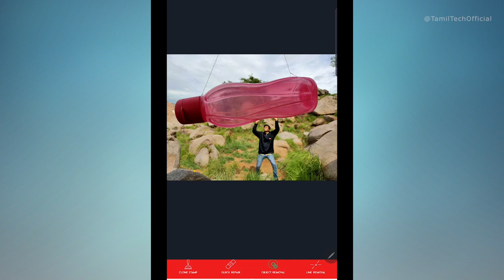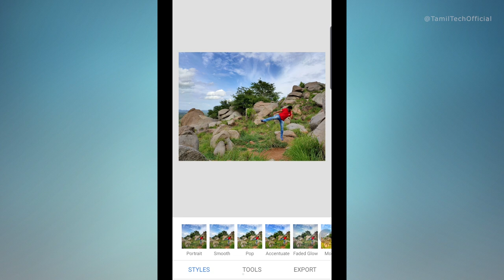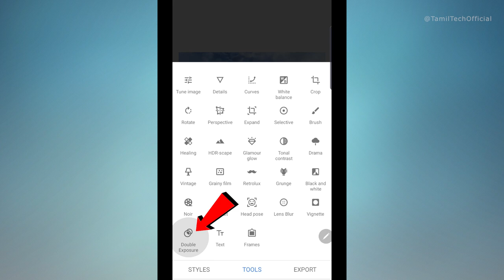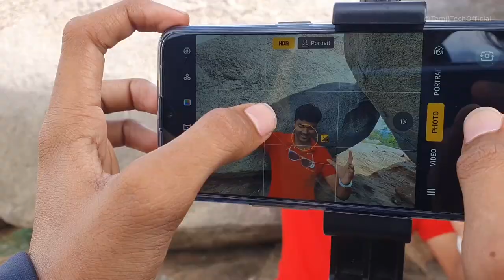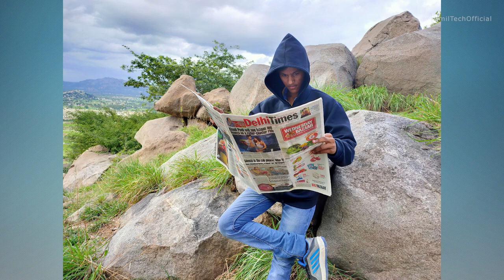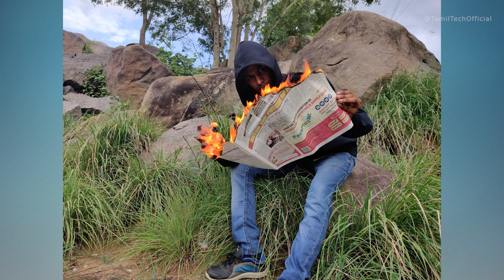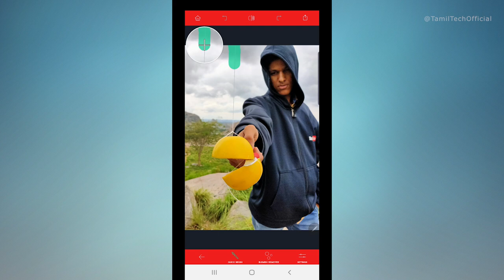5 Creative (VIRAL) Mobile Photography Tips & Tricks 🔥🔥🔥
In this Episode of Mobile photography Series, we will show you 5 Creative Mobile Phone Photography Hacks to make it Viral in Tamil Tech .